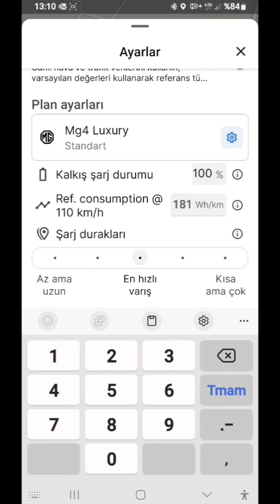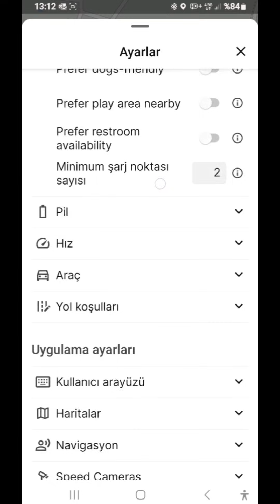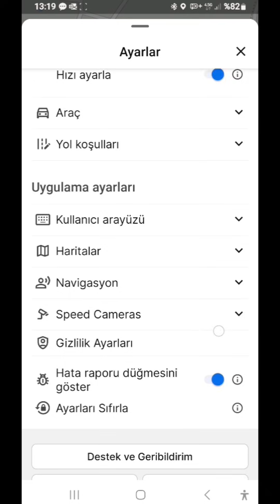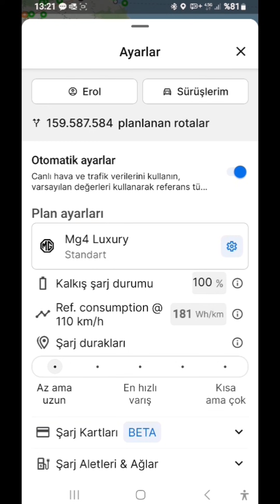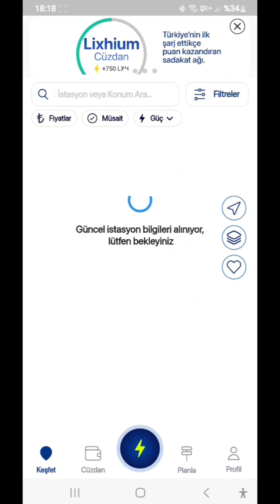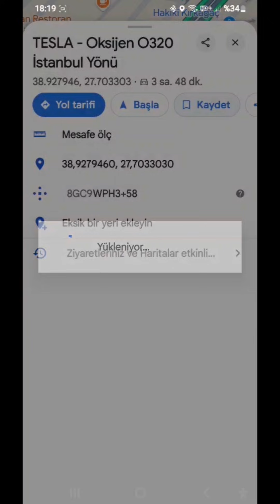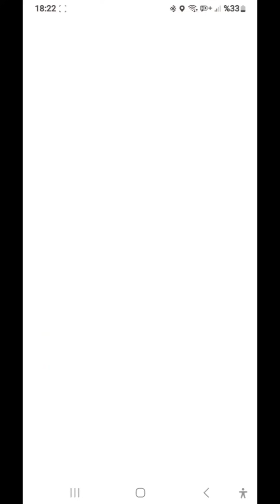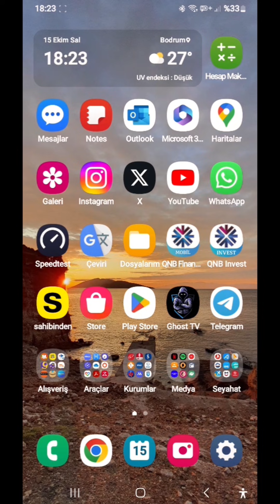ABRP ve Google Maps Kullanımı/Elektrikli Arabayla Şarj ve Yol Planlaması-2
Elektrikli Arabayla Şarj ve Yol Planlaması-2 ABRP ve Google Maps Kullanımı
Elektrikli arabayla uzun yol planlaması nasıl yapılır?  Hangi uygulamaları yüklemek gerekir? ABRP ve Google Maps uygulaması nasıl kullanılır ve şarj, yol planlaması nasıl yapılır? gibi sorularla ilgili kendi araştırma, düşünce ve görüşlerimi anlatmaya çalıştım.

Videodaki Bölümler;
00:00 Açılış ve bilgilendirme
00:09 ABRP uygulaması kullanımı ve şarj-yol planlaması yapma
06:39 Google Haritalar-Maps uygulaması kullanımı ve şarj-yol planlaması yapma
09:14 Şarj istasyonları markalarının uygulamarı ve kullanımı
12:44 Kapanış